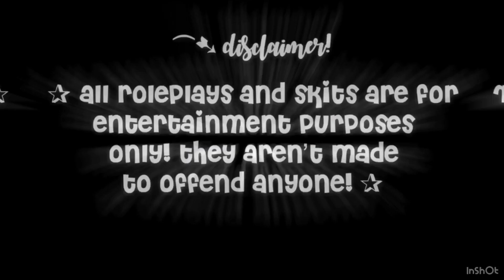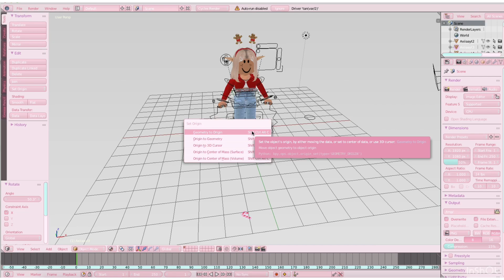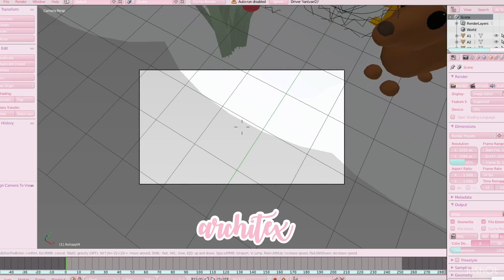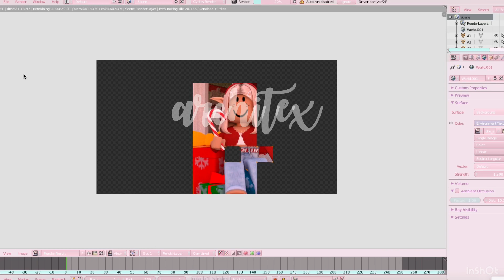christmas speed gfx || *aestheticccc* || blox architex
✰ open me! ✰

✰ Thank you for taking the time to read my description box! I just wanted to thank all of you for my current sub count as it means so much to me. You all have given me hope that i will reach my goal of 10k! I am forever grateful for all of the support you have all shown me throughout this journey! ✰